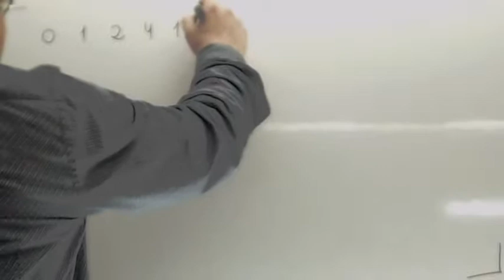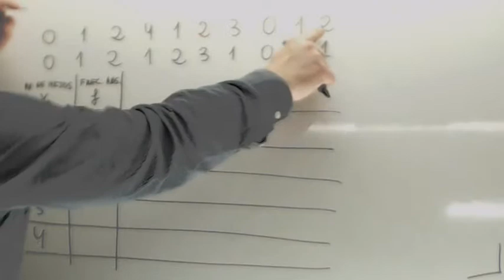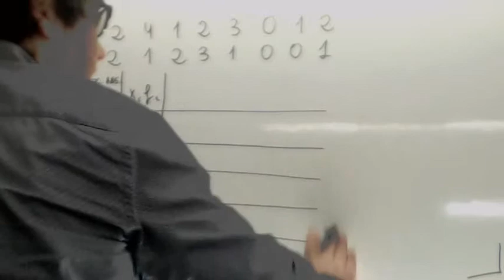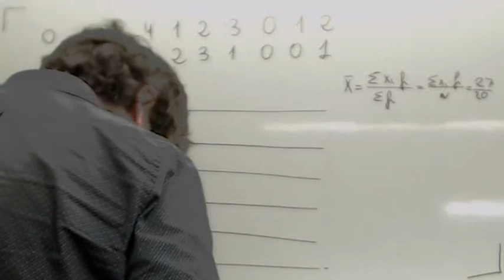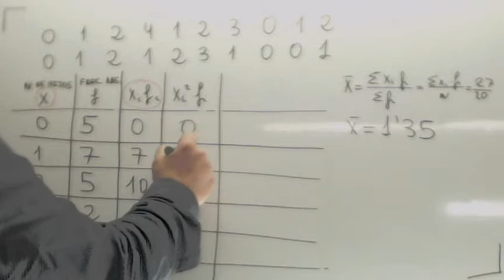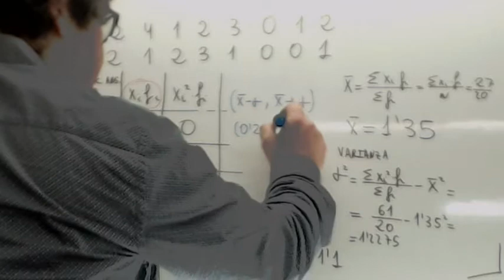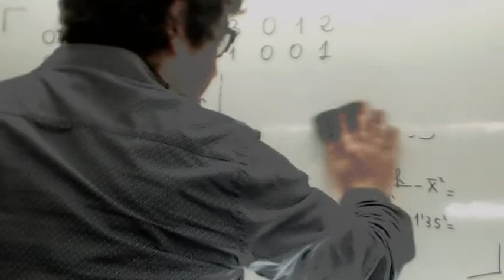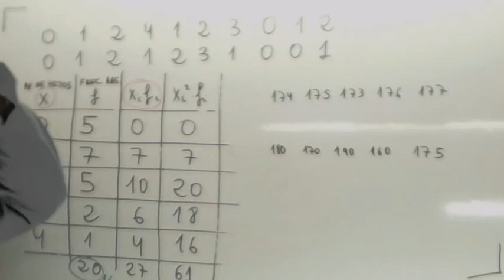Que es estadistica Usero